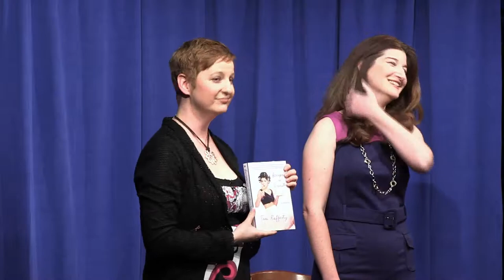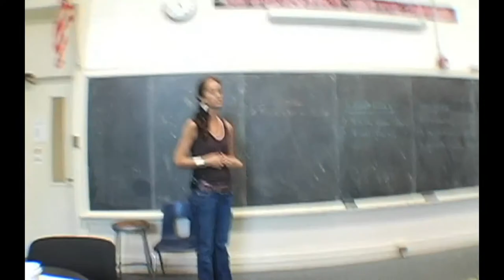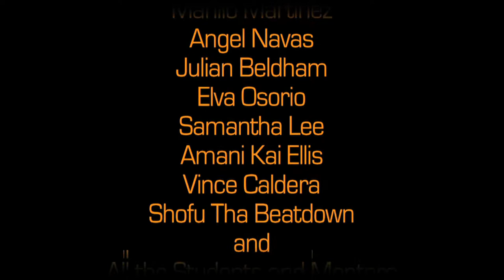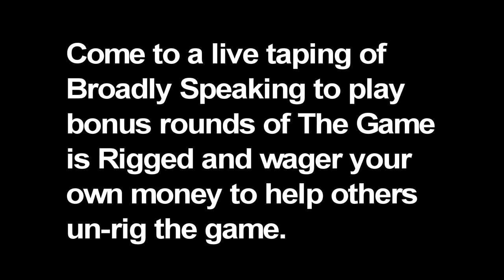Broadly Speaking Episode One - Full Episode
Featuring comedy by Tess Rafferty and Betsy Salkind.
Susanna Spies talks about the Eamon Cannon Comedy Project at Inner-City Arts.
Jeff Canata Plays the Game is Rigged.